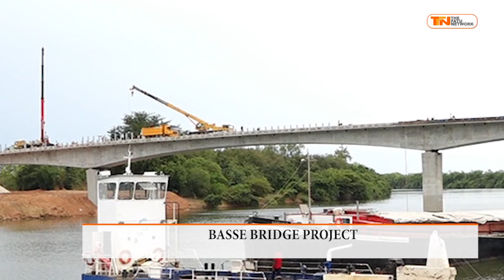BASSE BRIDGE PROJECT